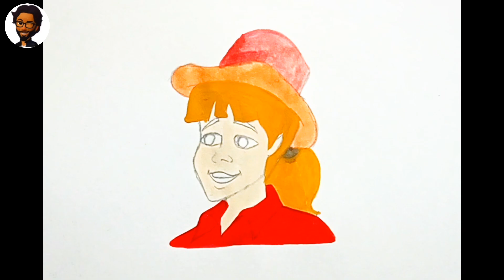Joan drawing| Cbs storybreak| Aboy easy drawing